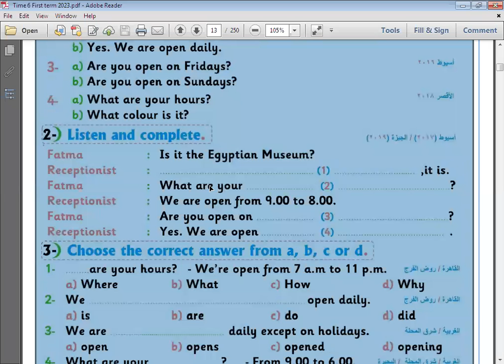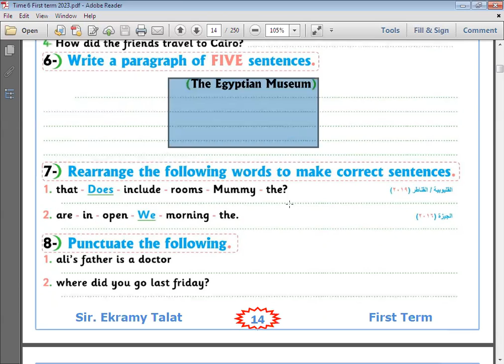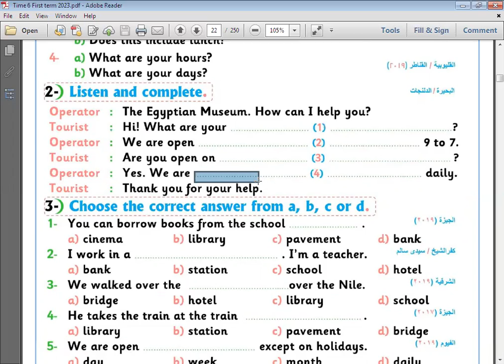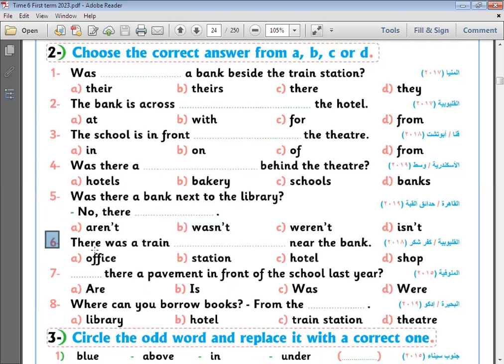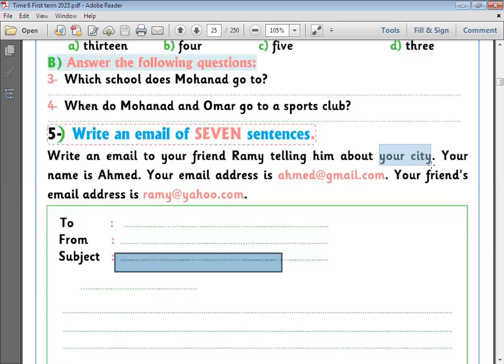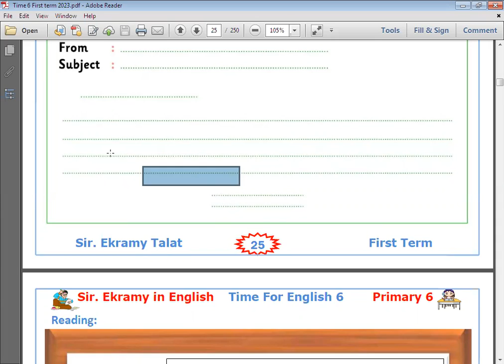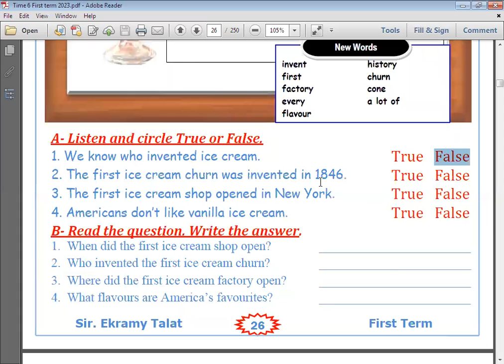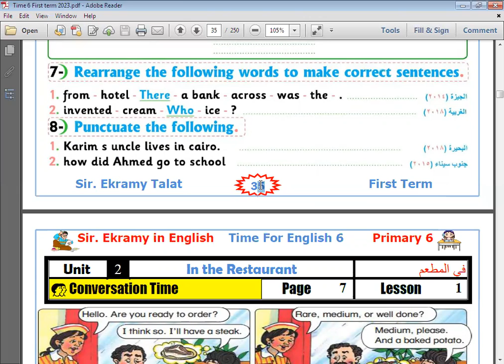الحصة الرابعة الصف السادس 2023